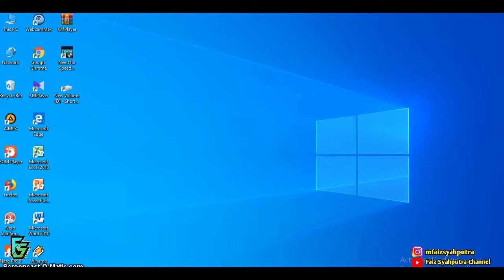Kazuki Ito Efek..!!! || PES 2006 PC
Assalamualaikum Wrb

Apakabar semoga kalian semua sehat selalu dan dijauhkan dari virus Covid-19 serta tetap dirumahaja yaa...

Pada kali ini saya sedikit mereview serta bermain game PES 2006 di laptop/komputer yang sangat tenar pada zamannya

Sebelumnya mohon maaf kalau kalian semua ingin file game ini atau sejenisnya karna saya dapatkan dari teman dan belum bisa dicantumkan dideskripsi